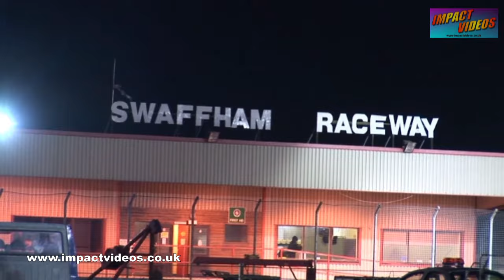Independence Day Team Events Banger Racing Swaffham Raceway 2011 and 2012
Highlights from the Independence Day team events at Swaffham Raceway from February 2011 and 2012. And inter-promotional team challenge for independent tracks not part of the ORC. With some trademark big Swaffham follow ins to be seen! The best crashes from this feature on our 'best of impact videos' crash DVD